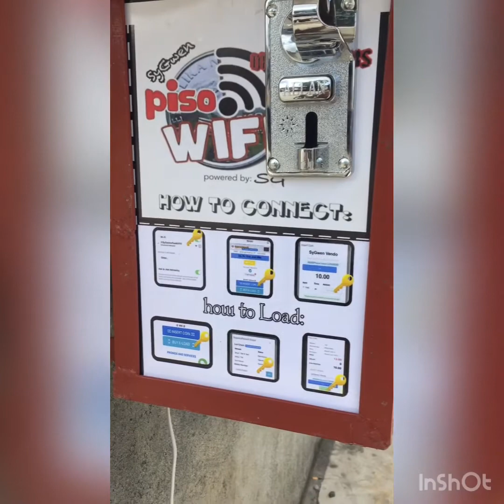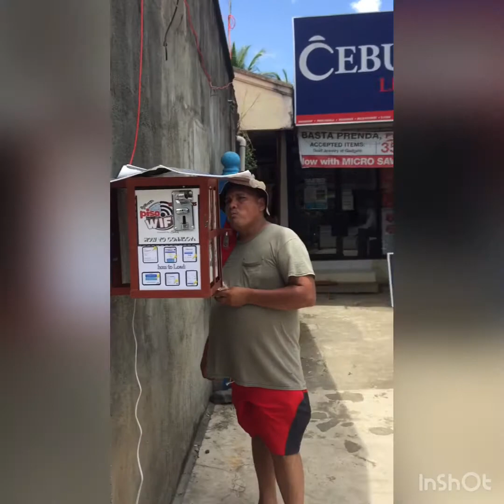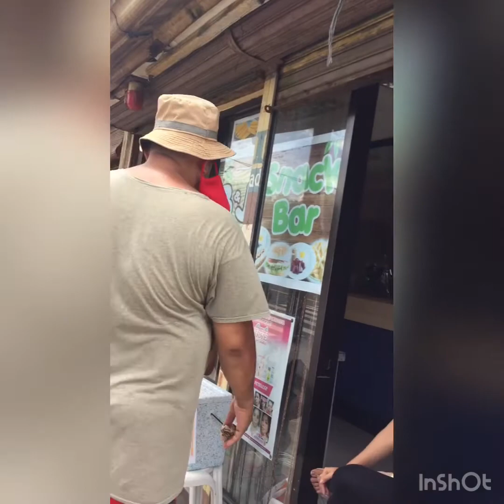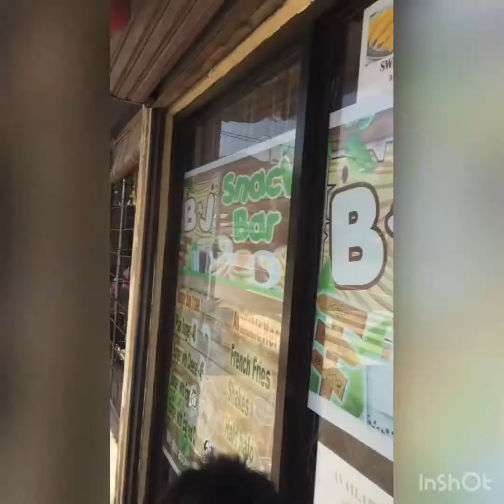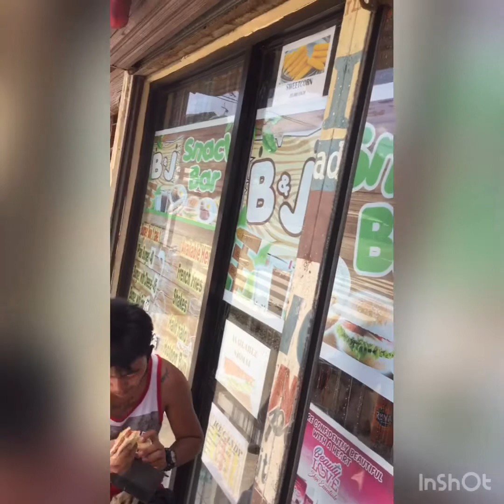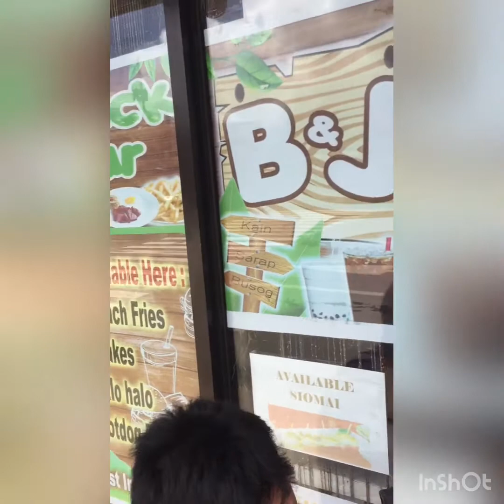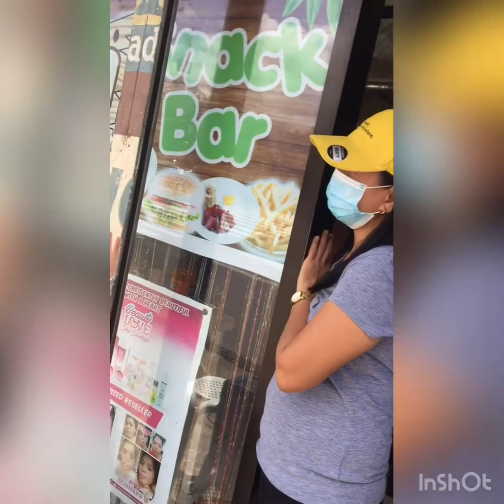July 10, 2020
Kung gusto niyong magpakabit ng pisowifi pm lang.